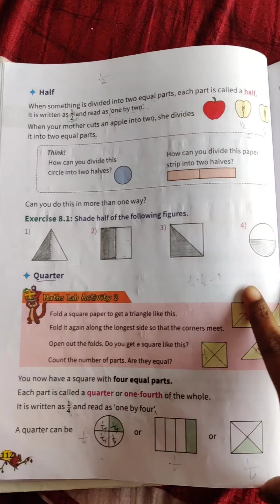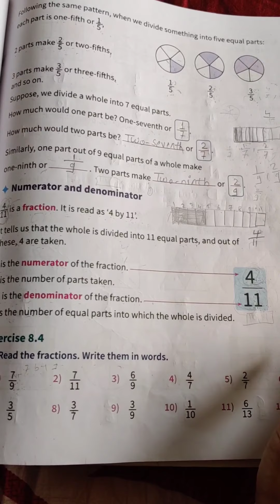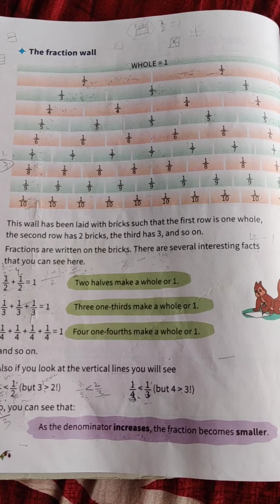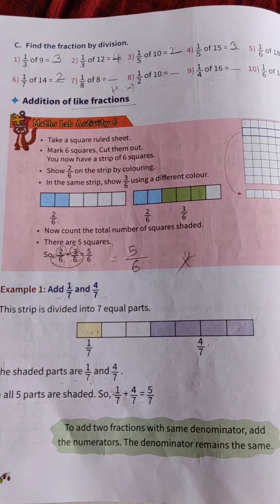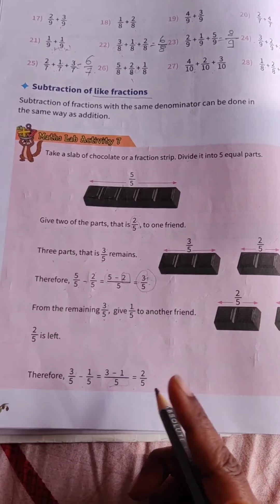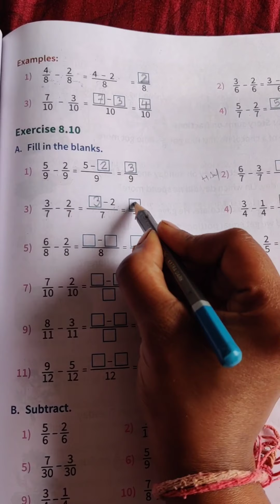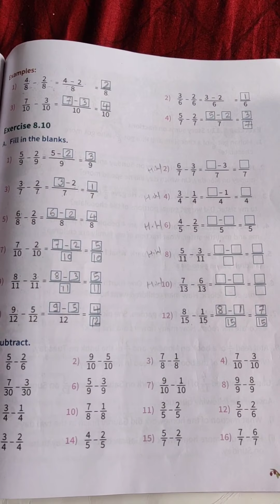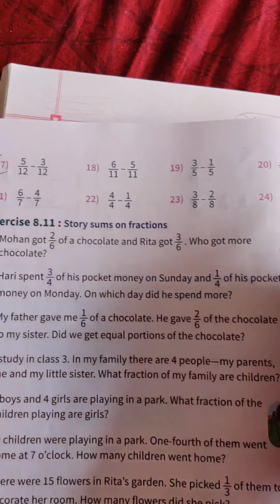Class:3. Subject: Mathematics. Chapter no8: Fractions. Date:16/12/20